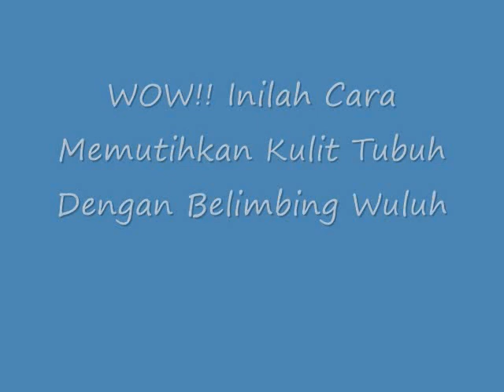WOW!! Inilah Cara Memutihkan Kulit Tubuh Dengan Belimbing Wuluh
Cara Memutihkan Kulit Tubuh Dengan Belimbing Wuluh